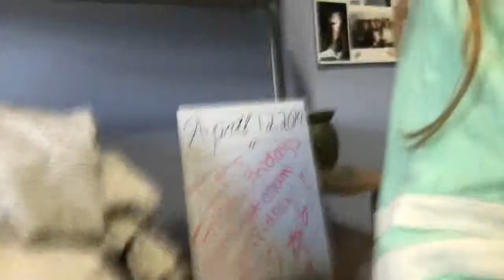Photo shoot!The DKCN Circus